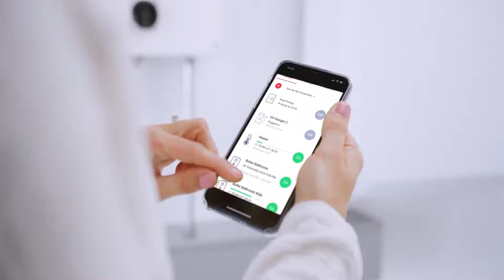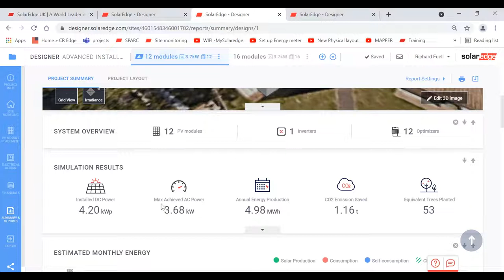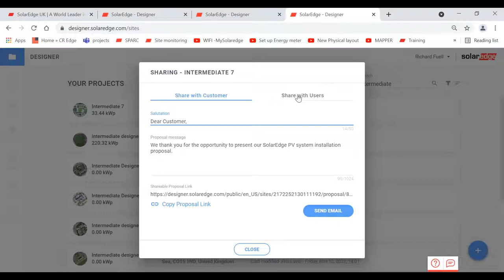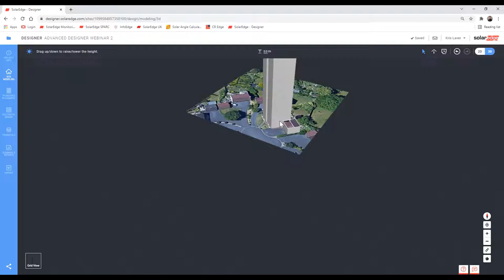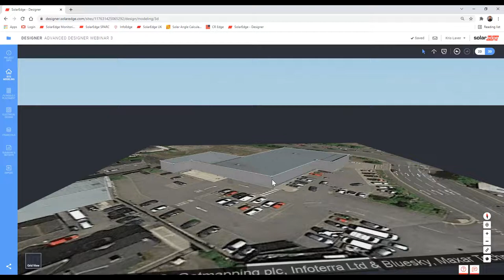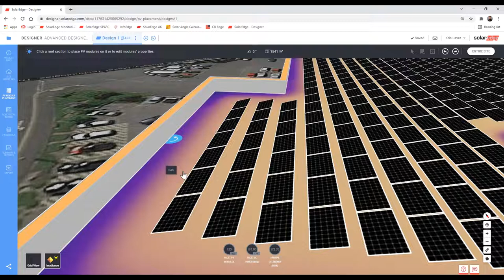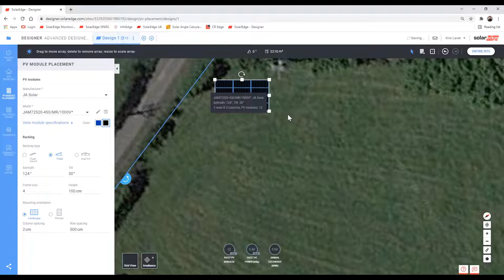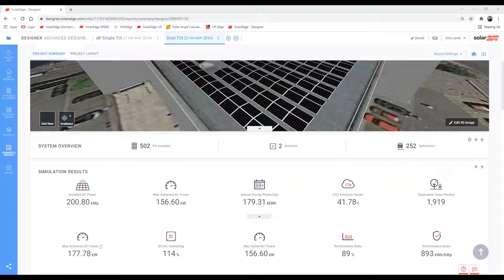SolarEdge Designer Training - Level 3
Designer helps you grow your business by offering you a flexible, automated and accurate tool to design PV systems, and even warrants designs that are validated within Designer. Start generating winning proposals by creating projects with Designer – the design that you can trust. Watch our 4-level training to learn how to get started with Designer today.